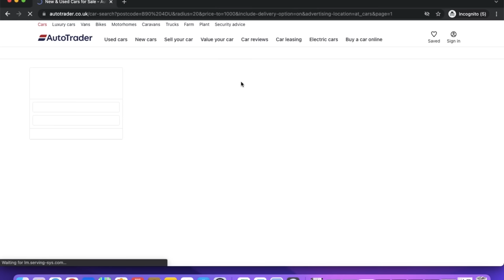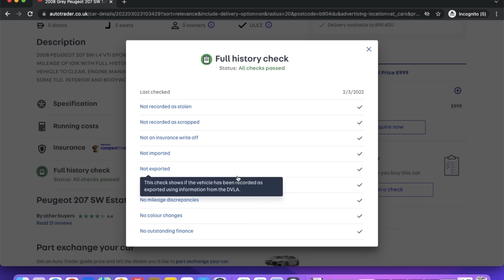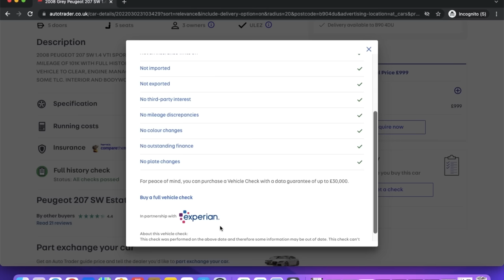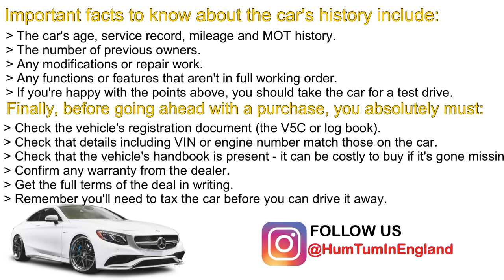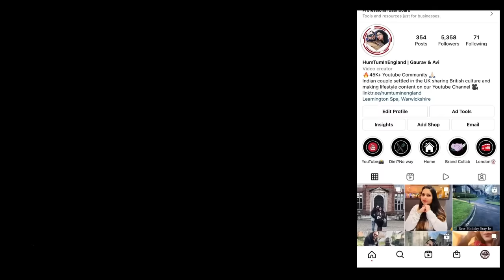How To Buy Your First CAR In UK ? Cost Of Buying A Car In UK | Important Tips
New in the UK and looking for your first car? Then watch this video "How To Buy Your First CAR In UK ? Cost Of Buying A Car In UK | Important Tips" we are sharing all the information that you need before buying a car in the UK

Hope we have helped you at some point with our videos and information we share on our page. If you want you can appreciate our work & buy us a coffee :)

In this video:
How to buy a car in UK
Can insurance in UK
Car cost in Uk
Types of cars in UK
Used car or new car in UK
Best car in UK
Car for students in UK
Car for new immigrants in UK
Best cars in UK
Best Affordable cars in UK
Buying car tips in UK
Tips and tricks to buy a car in UK
Buying first car in UK
Buying vs leasing a car in UK
Cheapest cars in UK
Affordable cars in UK
Car price in UK
Cars for winter in UK
Best cars for international students in UK

GEAR We Use:
1. JOBY GorillaPod Kit
2. JOBY GorillaPod Stand
3. Video Stabilizer Gimble
4. Video Shoot (iPhone)
5. Mic
6. Video Editing device
7. Ring Light
8. iPhone Tripod